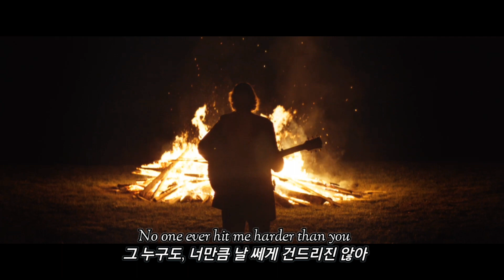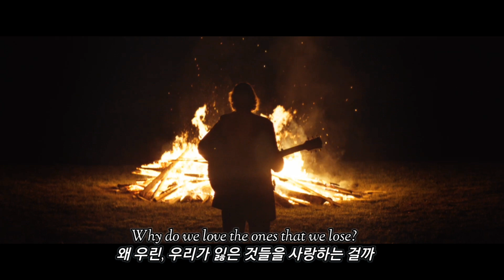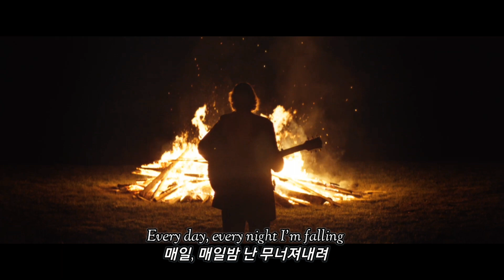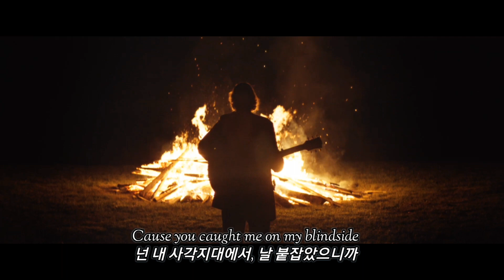🔥 엇나간 시간은, 우릴 지워버려 | James Arthur (제임스 아서) - Blindside (가사/해석)